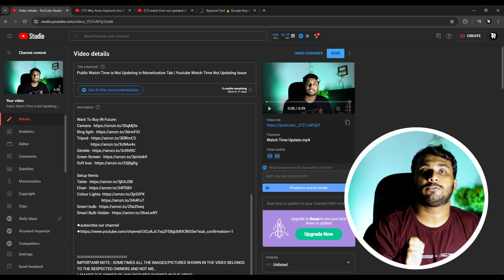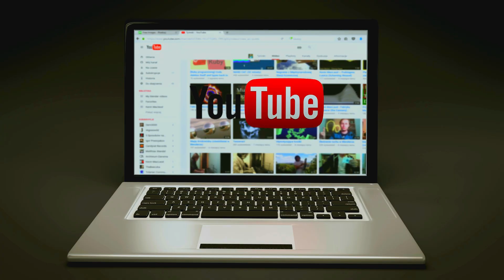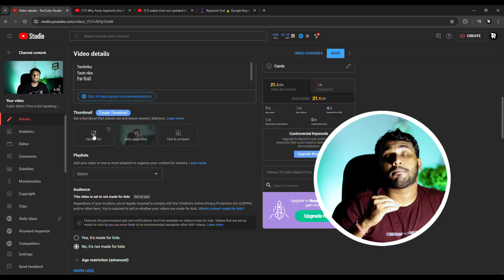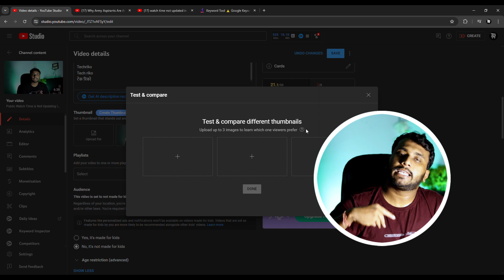Youtube Thumbnail Test And Compare | Youtube Thumbnail New Update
Callme4@techriko

Techriko
Tech riko
टेक रिको